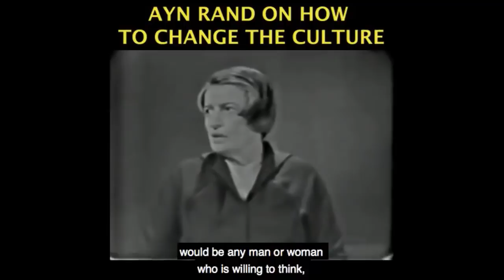CoronaVirus Crisis...Why Are You Not OUTRAGED?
This video was created by Christian Jackson.  Taken from Yaron Brook Show: Coronavirus - Is There A Way Out? Streamed live on Apr 1, 2020